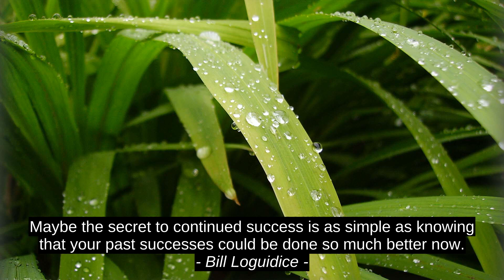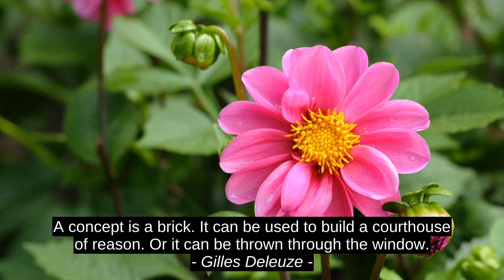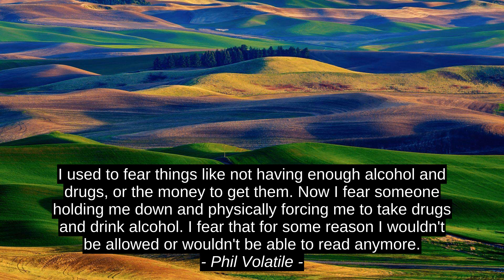Bill Loguidice 10 Best Inspirational Quotes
Mensah Oteh, Phil Volatile, Austin Kleon, Joan Marques, Dom Hubert Van Zeller, G.K. Chesterton, Gilles Deleuze, Luigina Sgarro, E.R. Braithwaite, Bill Loguidice, quotes, inspiration, citation, top, best, motivation, success